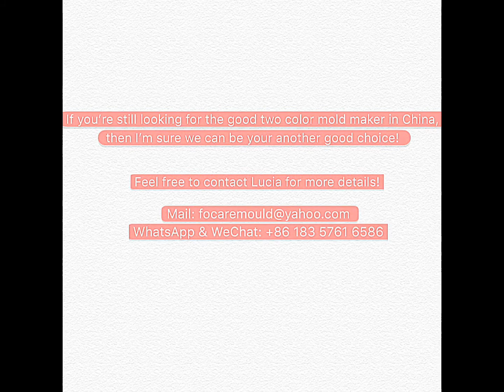dual colour breathing mask mold two injection neonatal oxygen mask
China top multi injection mold maker, offer two tone neonate face mask injection moulding, dual component tracheostomy medical mask mold, bi shot infant oxygen mask, two color CPR resuscitator mask mold design!